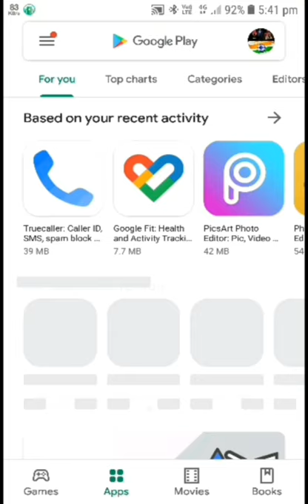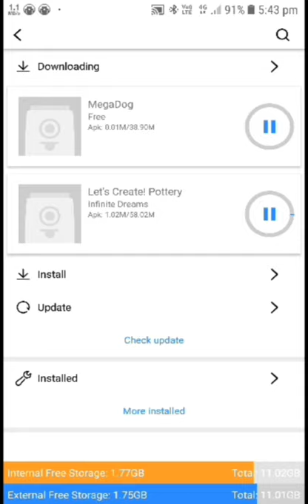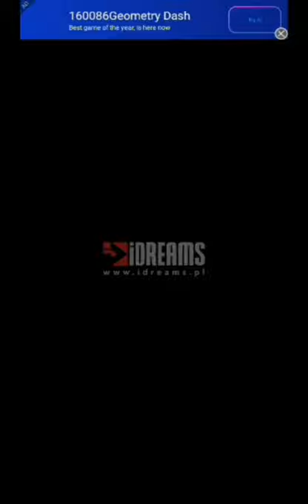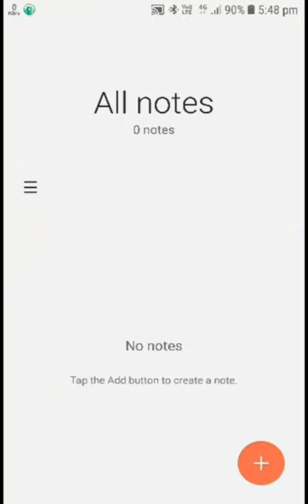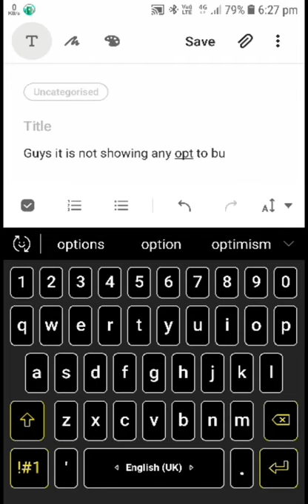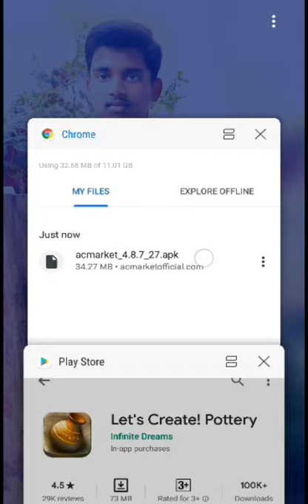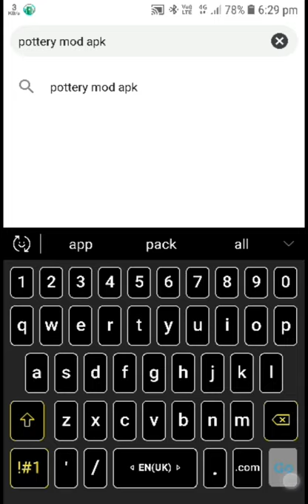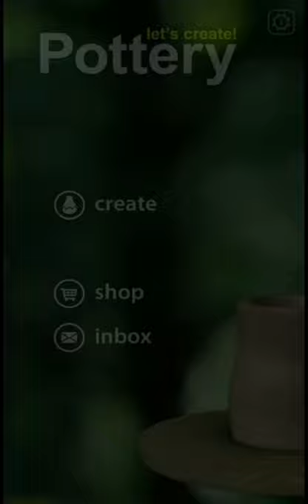How to download paid apps for free??? + How to hack pottery???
Here I have told how can you download paid apps (like Pottery) for free.
This is the link of the app to download paid apps for free. 👇👇👇👇👇

Also I have showed how can we download modded version of Pottery.